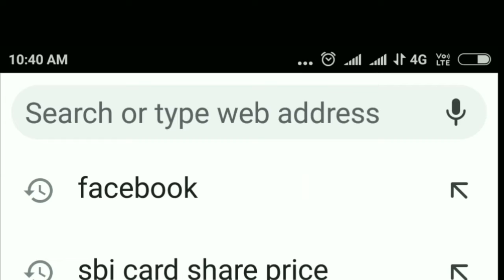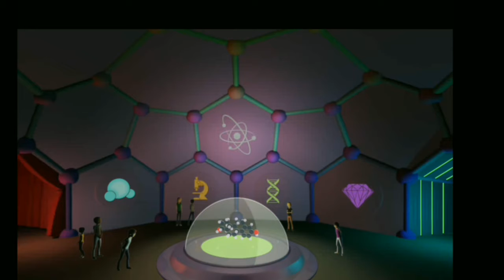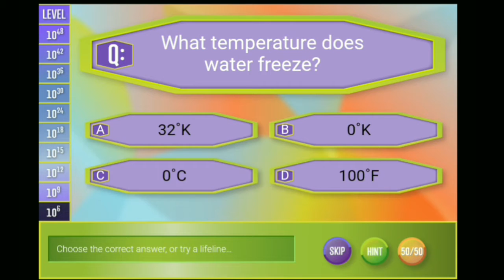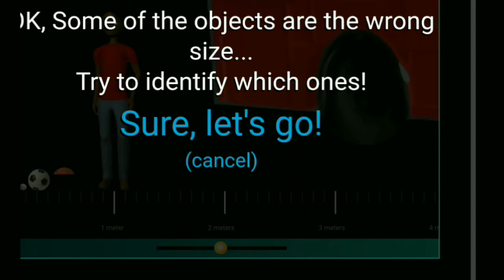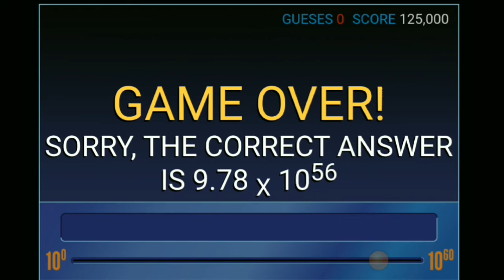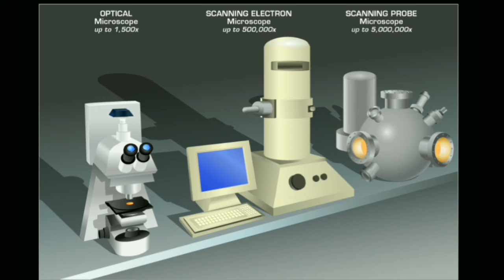||Explore the science theme park|top website|watch microscope|explore science|best passtime to do||